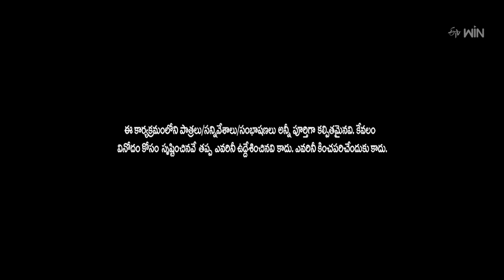Kevvu Karthik Performance | Extra Jabardasth | 10th March 2023 | ETV Telugu